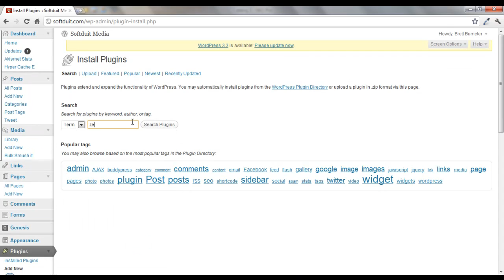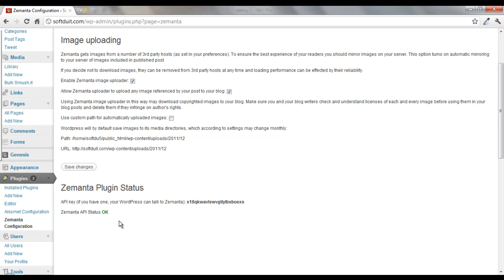Install Zemanta to Save Images to WP Media Library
Video tutorial to install Zemanta WordPress plugin in WordPress supporting overall tutorail articles in how to use interactive writing plugins including Zemanta and other greats for article

Covers new techniques evolving in interactive writing plugins that guide you to getting the best out of your efforts as a blogger, as a writer, as a business optimizing the copy on a page.